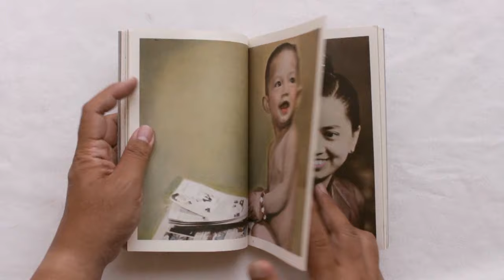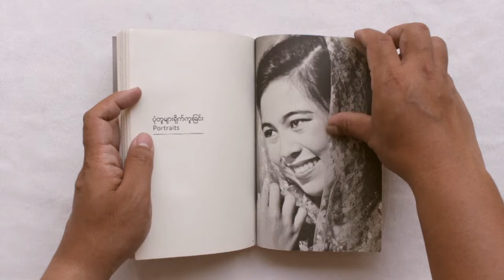U Than Maung The No 1 Amateur Photographer by Lukas Birk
U THAN MAUNG – The No 1 Amateur Photographer

by Lukas Birk with a foreword by San Lin Tun

Hand-made in Myanmar as part of an education project with book-binders in Yangon
Stab-binding 64 Pages
21 x 15,6 cm
Gold debossed

This book holds the picture life of U Than Maung, one of Myanmar’s most important amateur photographers. His images bring us stories from times of war and peace, change and hope.

The book is part of the Myanmar Photo Archive